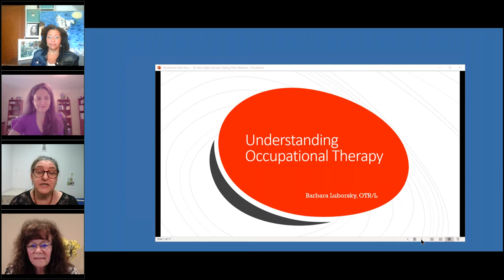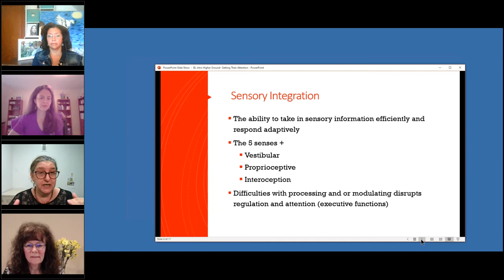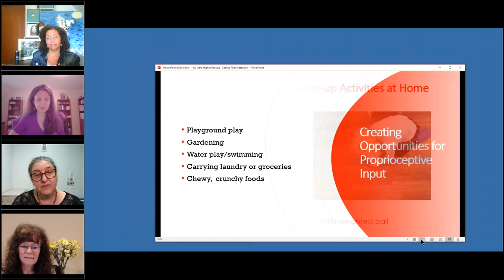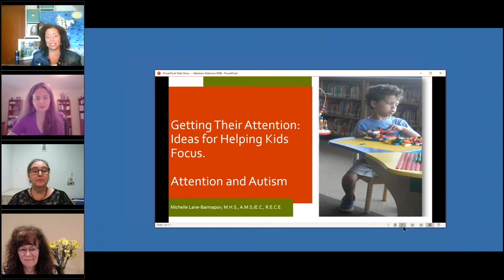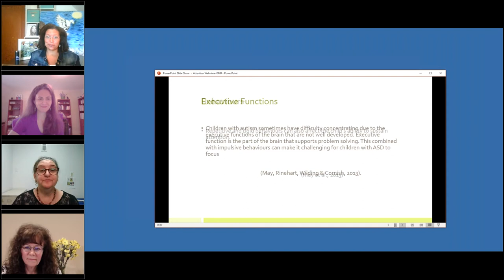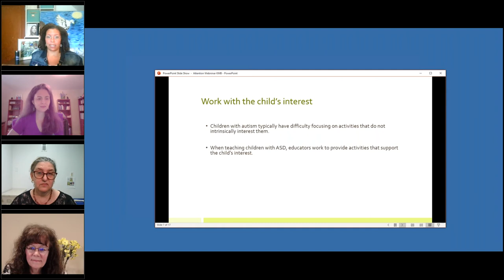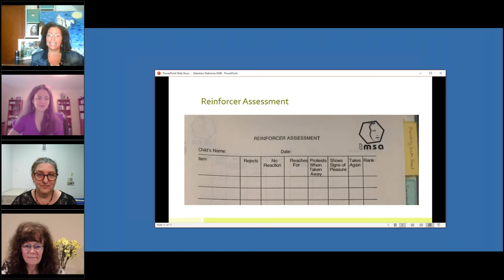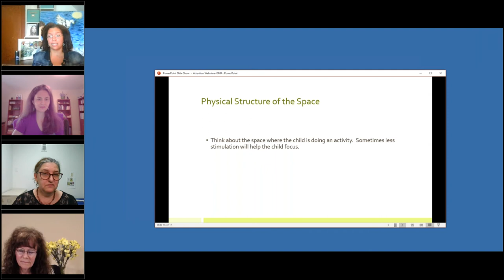Getting Their Attention Ideas for Helping Kids Focus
The inability to fully focus and engage can really interfere with a child's ability to learn, finish tasks, stay on schedule, and develop social skills. What are some steps you can take and support you can seek?

Join Montessori Medical Partnership for Inclusion for an overview of attentional challenges and practical guidance to support your child. Montessori education was specifically designed to develop the child's ability to concentrate deeply.  Yet some children will continue to struggle with paying attention to what they are doing, what others are doing, and/or listening to others.

Key Takeaways

Why does this happen for some children?
Hear three perspectives from practitioners in three different disciplines.
Learn ways to support your child's attention and independence.

Guest Speakers:
Catherine Nehring Massie has been studying and researching Montessori education, special education, and the uniquely powerful developmental impact of combining the two. She studied Montessori Education at CISM, Bergamo, Italy, and has a master's degree in teaching elementary and special education. Catherine has experience as a Montessori mom of four children, an Orff Schulwerk music teacher, a Montessori teacher, a dyslexia tutor, and a Montessori school director. She was a founder of two (including the very first) Montessori Public Charter Schools in Maryland. Catherine has traveled and presented internationally advocating for inclusive Montessori schools through the integrated application of scientific and medical pedagogy.

Barbara Luborsky, OTR/L is a pediatric occupational therapist with over 25 years of experience as a developmental practitioner and 17 years as a Montessori mom. Barbara sees a strong affinity between occupational therapy (OT) and Montessori education. After many years of providing workshops and consultations at Montessori schools, Barbara’s work became more focused in 2010 when she began collaborating with Catherine to look at the issue of inclusion in Montessori education through integrated practice. Barbara has presented internationally to Montessorians at conferences and at the Montessori World Congress on the role of the OT as a member of the team, the affinity between OT and Montessori practice, addressing the needs of children with attention difficulties and the benefits of multi-disciplinary collaboration in a Montessori environment.

Professor Michelle Lane-Barmapov is the founder of the Montessori Applied Behaviour Analysis (ABA) therapy program for children with autism. Michelle received the Premier's Award from the government of Ontario in 2005 for this program blend. She has lectured and been a keynote speaker in various cities in Canada, the U.S., Australia, China, and Czech Republic. She is also a published writer and co-chairs the advisory board for MMPI (Montessori Medical Partnership for Inclusion) with Dr. Joyce Pickering. In Toronto, Michelle works as a professor for the Faculty of Applied Health and Community Studies at Sheridan College. Michelle has a Master of Health Studies and an AMS Early Childhood credential. She is also a registered early childhood educator in Ontario and has her certification in cognitive behaviour therapy for children and youth.

Webinar Series
Guidepost Guests is a free weekly webinar series where experts join us to have a 1-hour open discussion with 27,000+ members from our Family Framework platform and the broader community on a variety of topics.  We have developed the Family Framework as support to help families to prepare and organize their home environments, organize their time, and plan learning activities for their children. See our upcoming webinar schedule and past recordings.

More Resources
Other resources, support, and virtual community events are available there.